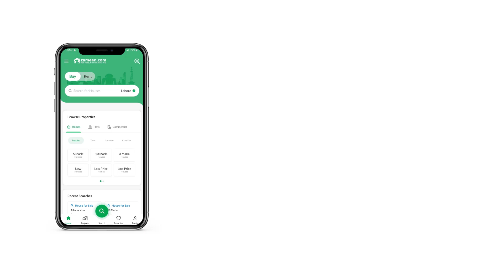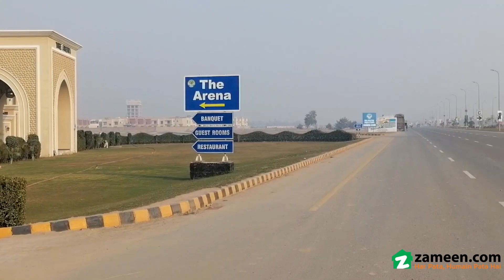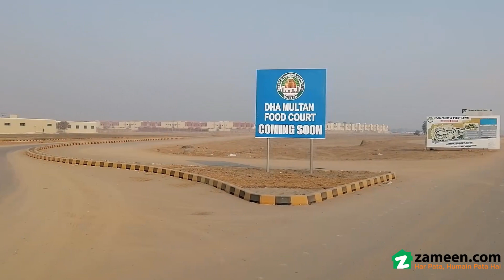1 KANAL RESIDENTIAL PLOT FOR SALE IN DHA MULTAN